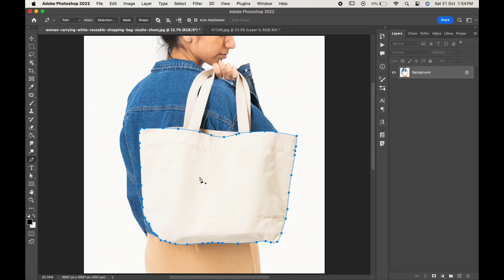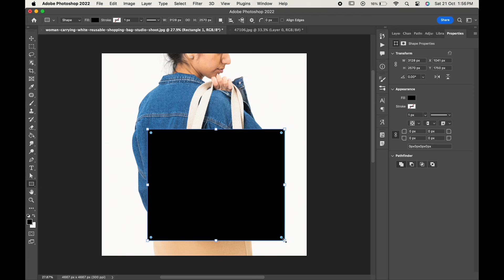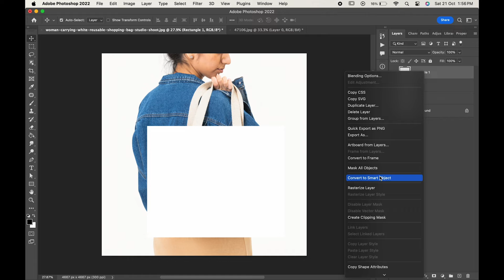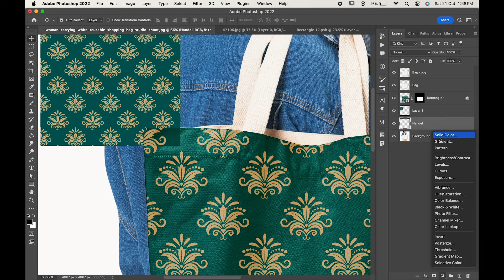How To Create A Bag Mockup In Photoshop 2024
Here you can watch:
1. how to create a bag mockup in photoshop.
2. bag mockup photoshop tutorial.
3. easiest way to create bag mockup.
4. photoshop mockup tutorial on bag.